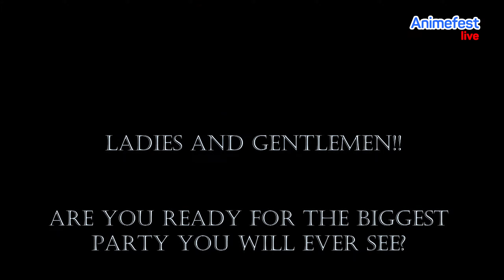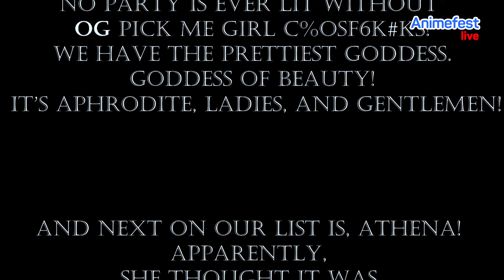Festdance | Animefest 2023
Je tanec vaše vášeň? Tak ukažte, co ve vás je a roztančete s námi Animefest! Čeká na vás již devátý ročník FestDance! Cílem soutěže je vytvořit taneční vystoupení na hudbu z libovolného anime, hry, na hit některého z východoasijských interpretů, případně na tradiční východoasijskou muziku, a to v odpovídajícím kostýmu i provedení.